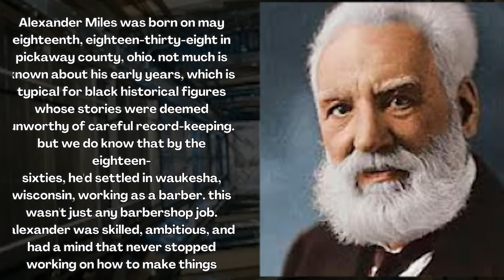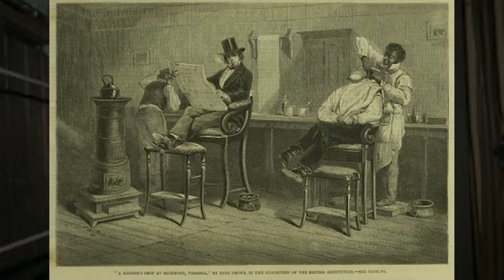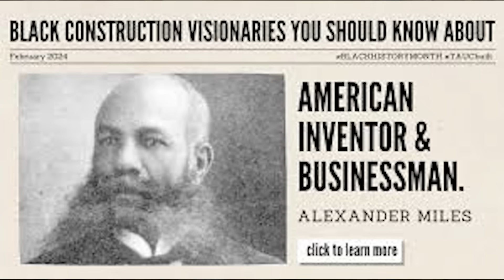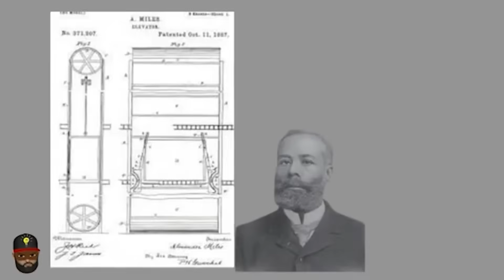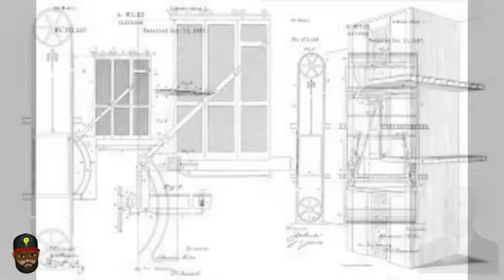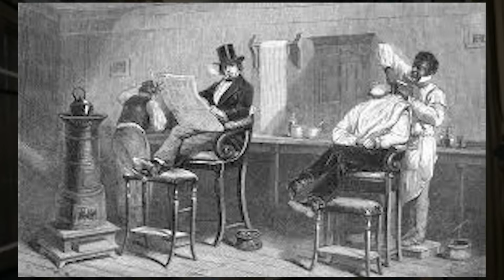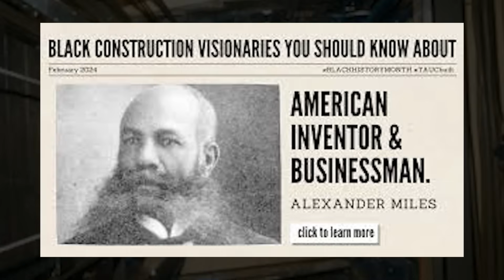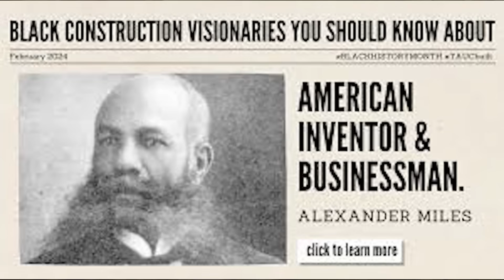They Tried To Silence This Black Man That Saved The World!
Every time you step into an elevator and those automatic doors smoothly slide shut behind you, you’re experiencing a groundbreaking invention created by a Black man whose name deserves to be much more widely known: Alexander Miles. In today’s world, we take for granted the convenience and safety of elevator doors that open and close seamlessly, preventing accidents and ensuring a secure ride between floors. But this innovation wasn’t always part of elevator technology.

Back in the late 1800s, elevator shafts were dangerous death traps, and tragic accidents happened frequently. People often fell down these dark, open shafts because elevator doors were manually operated, or worse, left open by mistake. The absence of an automated safety system meant one wrong step could lead to fatal consequences. This terrifying risk made elevators a source of anxiety rather than convenience.

Enter Alexander Miles, a pioneering Black inventor and successful businessman who revolutionized elevator safety with his invention of the automatic elevator door mechanism. His patented design ensured that elevator doors would automatically open and close at the right moments, preventing people from ever being exposed to the dangerous shaft below. Miles’ innovation not only saved countless lives but also laid the foundation for the modern elevator safety standards we rely on today.

This video honors Alexander Miles’ remarkable contribution to elevator technology, a critical piece of engineering history often overlooked in discussions about Black inventors and innovators. From the origins of elevator safety to the incredible story behind the automatic door, discover how this Black inventor’s ingenuity transformed urban transportation forever.

Join us as we explore the inspiring history of elevators, the life and legacy of Alexander Miles, and why recognizing Black inventors in STEM fields is so important. Whether you’re interested in engineering, history, or social justice, this video sheds light on a forgotten hero who made vertical travel safer for millions worldwide.